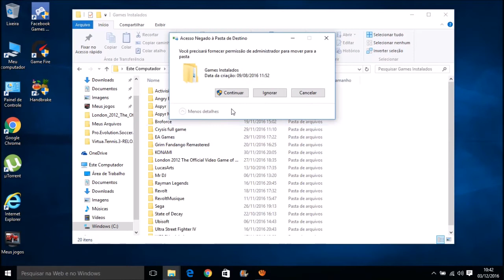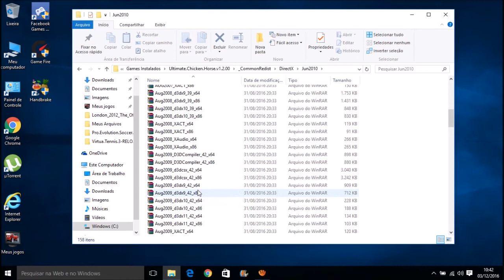Como baixar e Instalar o Ultimate Chicken Horse v1.2.00 em PT-BR Pc